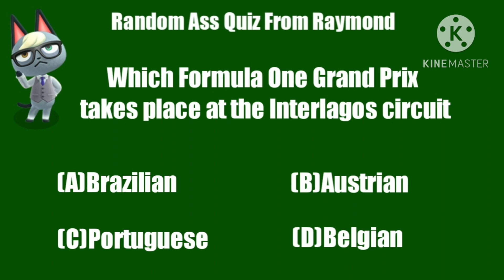hot wheels car that should be made Part 6 not in order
hot wheels baja bone shaker